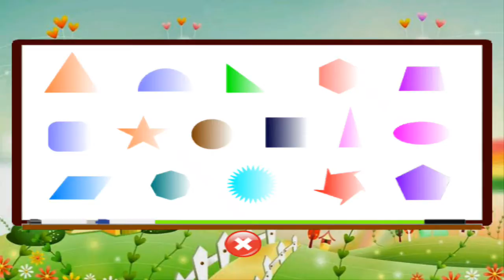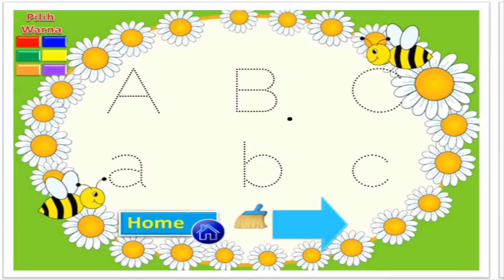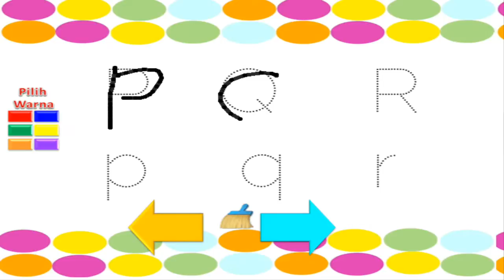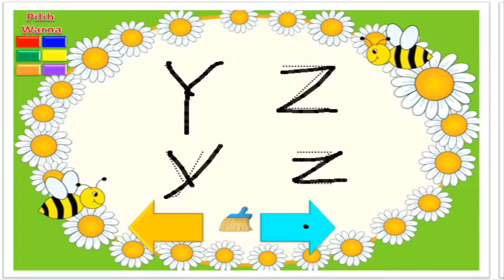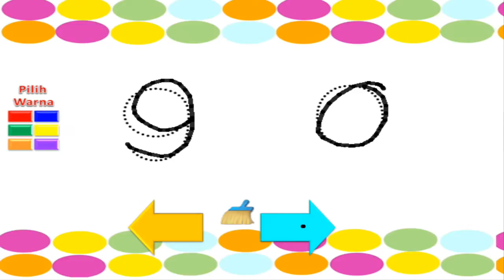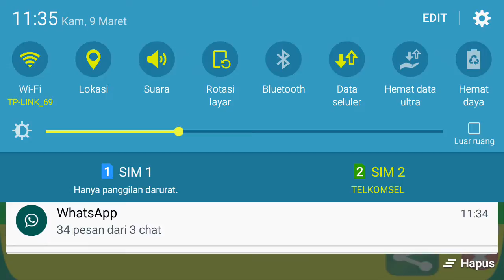Game belajar anak lengkap